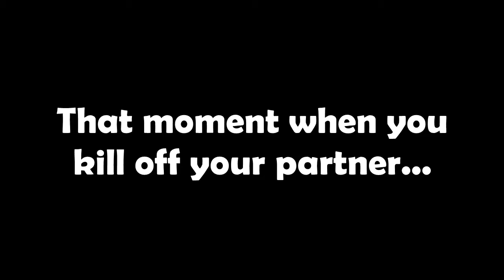I KILLED MY PARTNER IN AMONG US!!!???